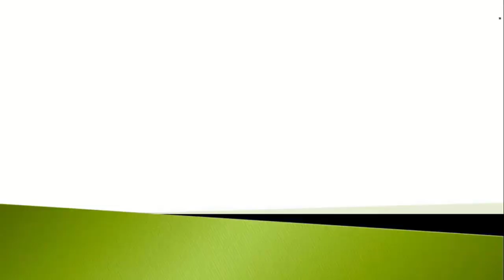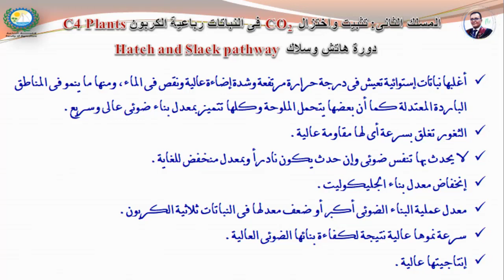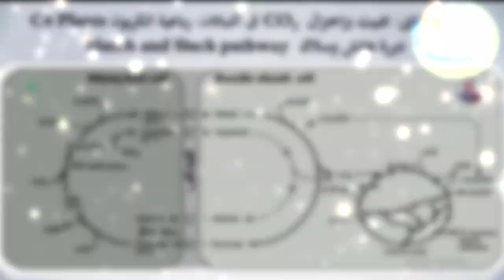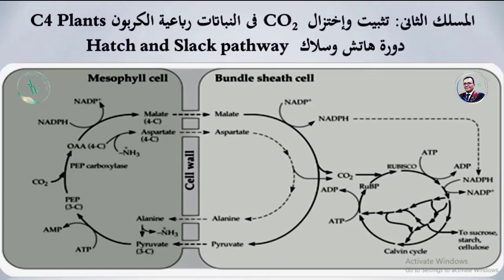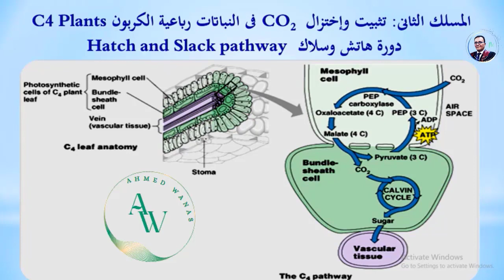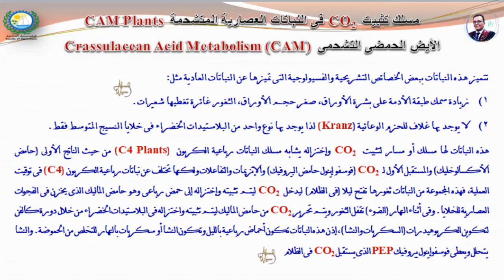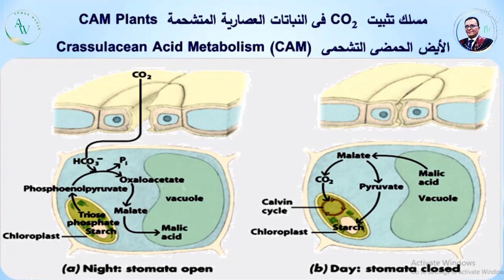تثبيت واختزال CO2 فى النباتات رباعية الكربون ونباتات الأيض الحمضى - المحاضرة التاسعة "الجزء الرابع"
يتضمن الفيديو شرح تفصيلى للمرحلة الثانية من تفاعلات البناء الضوئى والتى تعرف بتفاعل الظلام أو التفاعلات الكيموحيوية والتى يتم من خلالها تثبيت واختزال ثانى أكسيد الكربون لانتاج السكر السداسى لكل من النباتات رباعية الكربون "دورة هاتش وسلاك) ونباتات الأيض الحمضى والتى تنمو عادة تحت ظروف بيئية صعبة ومشجعة لحدوث التنفس الضوئى ورغم ذلك فقد حباهما الله عز وجل بصفات ومميزات تشريحية وفسيولوجية تمكنها من التكيف مع هذه الظروف وتحملها لتحافظ على استمرارها ومن أهم الصفات الفسيولوجية التى تميز هذه المجموعات النباتية هو المسلك الذى تقوم من خلالها بتثبيت ثانى أكسيد الكربون الجوى وانتاج السكر السداسى للتفادى حدوث التنفس الضوئى مع توضيح أوجه التشابه والاختلاف بين كلا المجموعتين "النبات رباعية الكربون ونباتات الأيض الحمضى
مع أطيب التمنيات بالتوفيق والنجاح